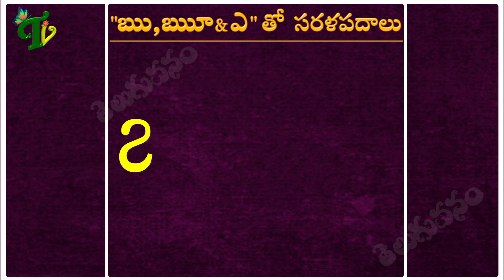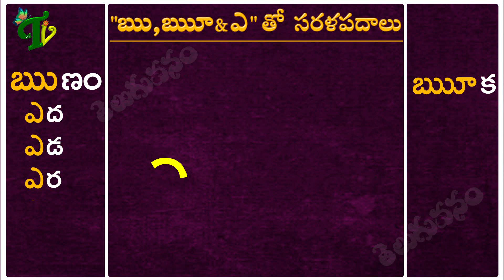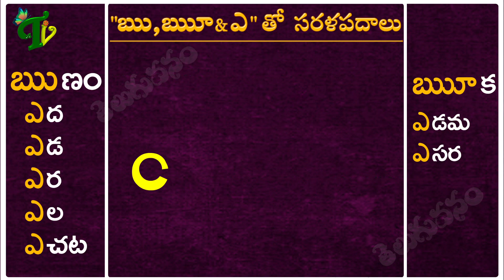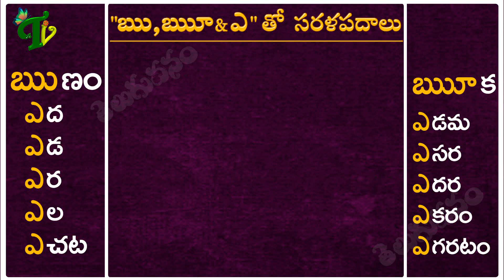How to write 'ఋ,ఋా & ఎ' Sarala padalu | Telugu varnamala | Achulatho sarala padalu | Telugu words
How to write 'ఋ,ఋా & ఎ' Sarala padalu | Telugu varnamala | Achulatho sarala padalu | Telugu words with 'ఋ,ఋా & ఎ '

Learn Telugu Hallulu vatthulu in హల్లులు-వత్తులు (క ఱ) Telugu varnamala consonants : vatthulu: telugu varnamala hallulu :Telugu Varnamala for : Learn telugu words For all : Best Videos for all హల్లులు వత్తులు-పదాలు | క - ఱ hallulu vatthulu padalu | Telugu vatthulu-words | Learn telugu words Telugu Varnamala for all : Learn telugu words For all : Best Videos for In this video we will learn telugu hallulu otthulu ka-ka vattu, ga-ga vattu, cha-cha vattu etc, We hope will enjoy these telugu learning videos for all.  Have fun Telugu Vanam channel, telugu bhasha, telugu aksharalu, telugu padhyalu, telugu sampradayalu, telugu vantalu, telugu patalu, telugu geyalu, telugu atalu matalu,telugu samethalu, telugu podupukathalu, okatemiti telugu yokka madhuryanni aswadhinchadaniki anuvaine anni ruppallonu, videolu roopondhisthundi. telugu yokka goppatannani telugu loni tiyyadannnani videola roopamlo adhinchalani maa prayatnam. తెలుగు వారందరికీ నమస్కారములు . తెలుగు వనం ఛానెల్ తెలుగు భాష, తెలుగు అక్షరాలు, తెలుగు పద్యాలు, తెలుగు సాంప్రదాయాలు, తెలుగు వంటలు, తెలుగు పాటలు, తెలుగు గేయాలు, తెలుగు ఆటలు మాటలు, తెలుగు సామెతలు, తెలుగు పొడుపుకథలు, ఒకటేమిటి తెలుగు యొక్క మాధుర్యాన్ని ఆస్వాదించడానికి అనువైన అన్ని రూపాల్లోనూ, వీడియోలు రూపొందిస్తుంది. తెలుగు యొక్క గొప్పదనాన్ని,తెలుగు లోని తియ్యదనాన్ని , వీడియోల రూపంలో అందించాలని మా ప్రయత్నం.
తెలుగు అచ్చులు : Learn అ to అ: Telugu Aksharalu : aa aaa lu : writing telugu letters achulu తెలుగు హల్లులు : Telugu Aksharalu : ka kha ga gha lu : writing telugu letters hallulu తెలుగు అచ్చులు - హల్లులు : Telugu Varnamala : Achulu Hallulu : Lear Telugu Aksharalu with Gems Telugu -achulu Telugu -Hallulu